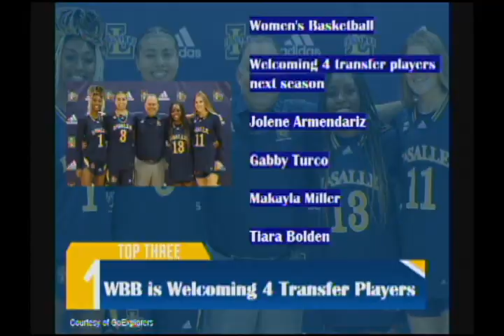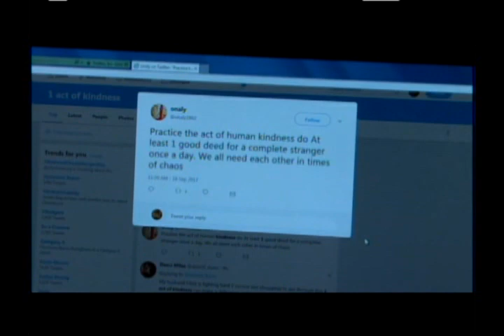SportsLine #2523 4-27-23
Their season is wrapping up along with all of the spring sports! Here's the second to last SportsLine for Siobhan and Libby. They have all the sports scores and highlights along with an interview with performance trainer Sam Kilpatrick.